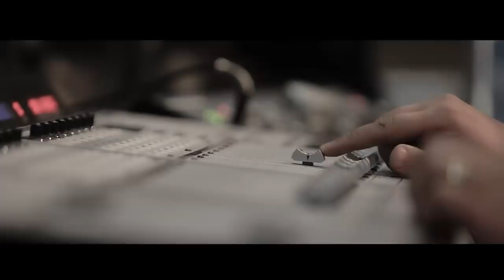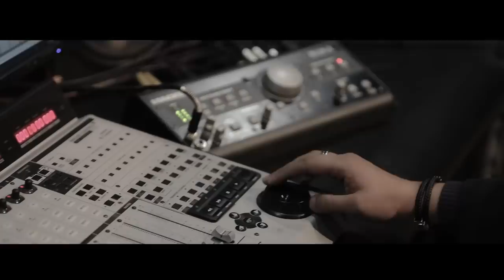MAYRS - Grisha Asatryan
Vocal: Grisha Asatryan
Arrangement: Hayko Hakobyan
Produced by: Positive Production

Special Thanks To : Mkhitar Kettsyan , Sasun Paskevichyan And Positive Production

INFO
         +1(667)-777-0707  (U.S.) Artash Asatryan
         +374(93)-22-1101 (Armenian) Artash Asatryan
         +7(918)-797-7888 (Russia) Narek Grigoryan